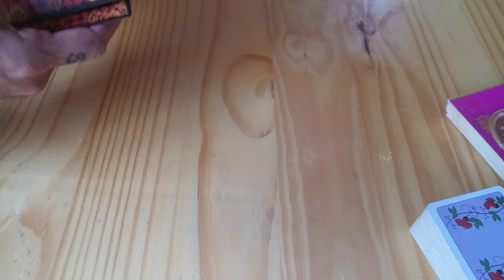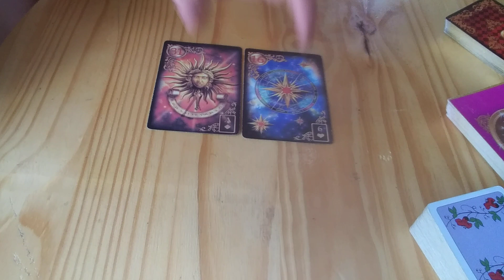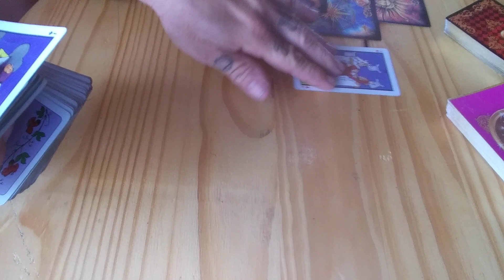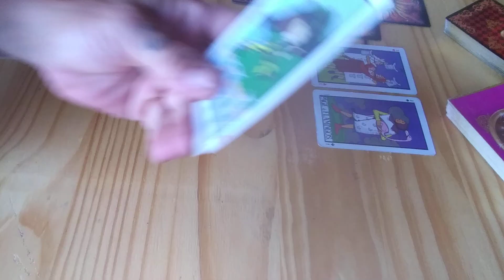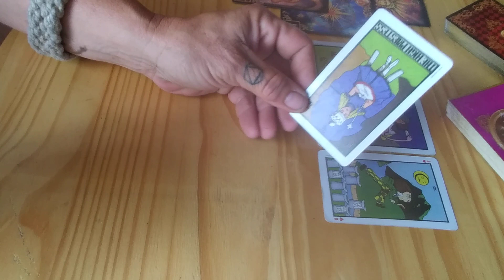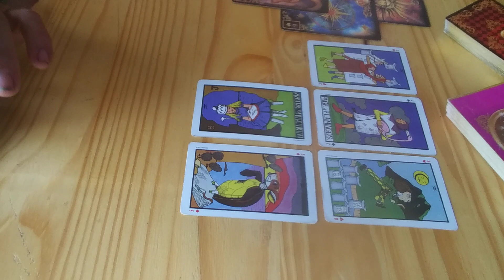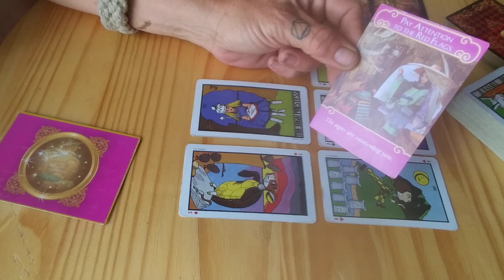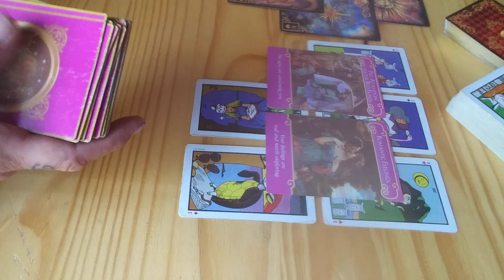♎Libra♎ Combo Reading August 1-15, 2021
Dan Hartman - I Can Dream About You

24-48 hour turn around after payment received..

My immediate signs:
Sun: Leo
Moon: Libra
Rising: Libra
Venus: Cancer
N Node: Capricorn